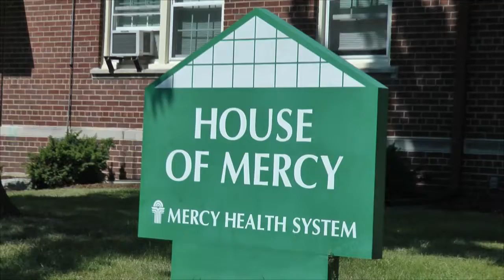House of Mercy Janesville Wisconsin 2011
I thought I lost this footage when my external hard drive took a dump years ago, but I found it! I shot it back in 2011 soon after I bought my video camera. So much has changed at HOM since then that I need to take NEW FOOTAGE (yeah!). There seems to be no shortage of construction companies, and skilled workers willing to volunteer their time and resources to make other people's lives a little better when times are tough.